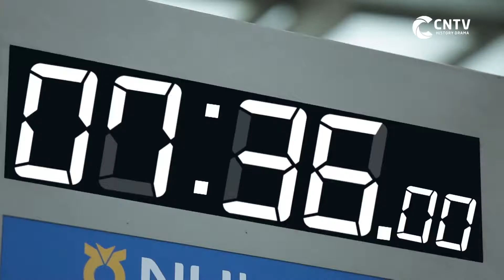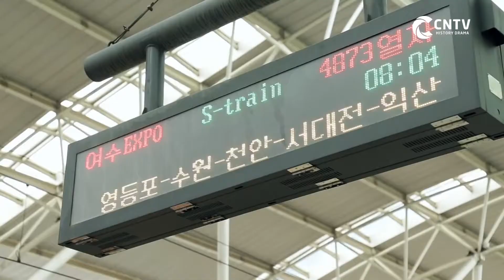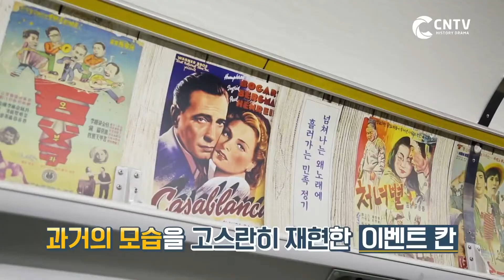[시간역행, 그날로] 전주 랜선 투어 🚞 출연진 소개!